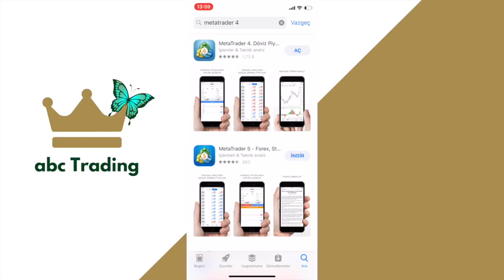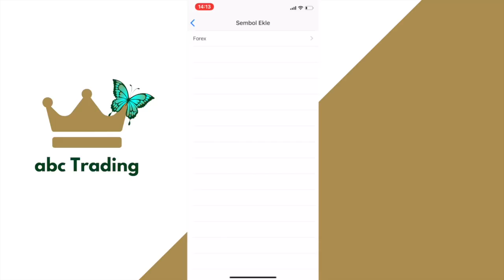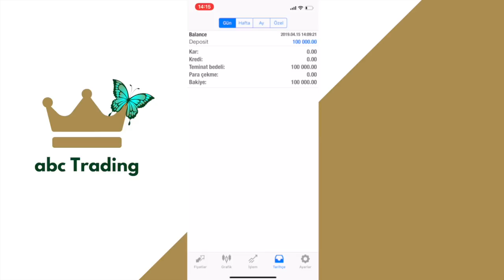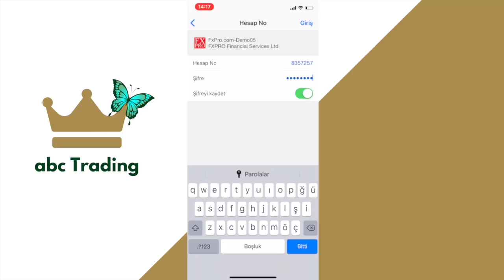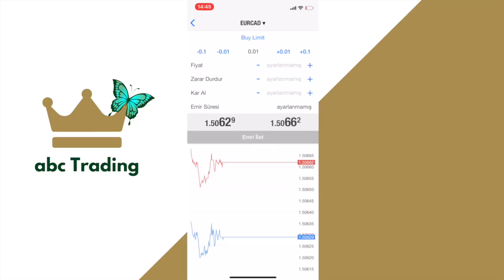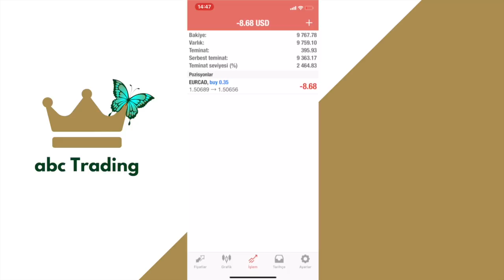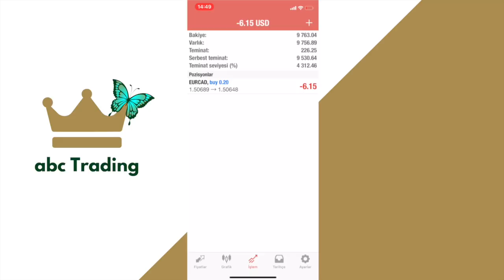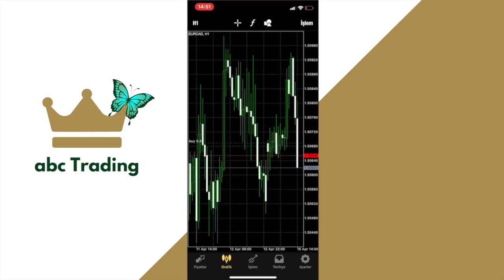Detaylı Metatrader 4 Mobil Kullanımı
Dünyanın en güvenilir aracı kurumlarından biri olan FxPro'da işlem yapmaya hemen başla!